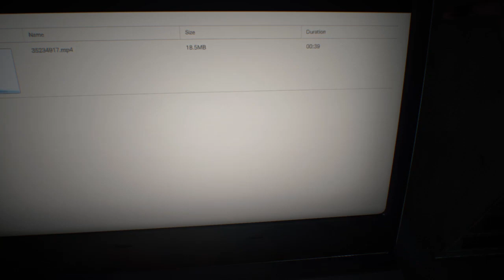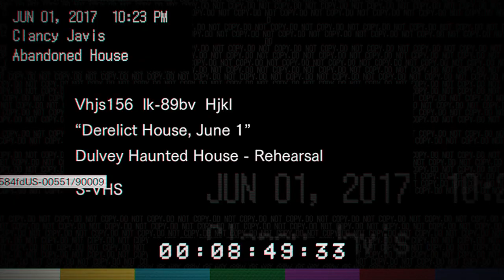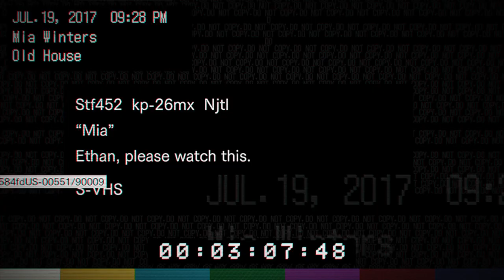RESIDENT EVIL 7 LIVE PIXIE WINGS